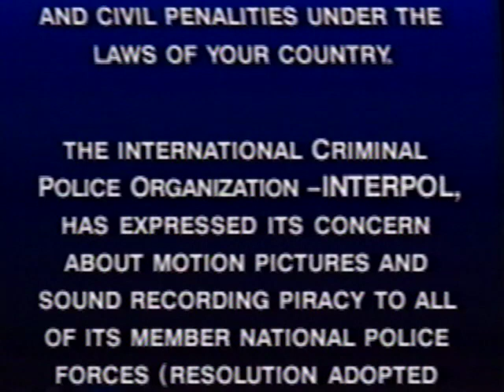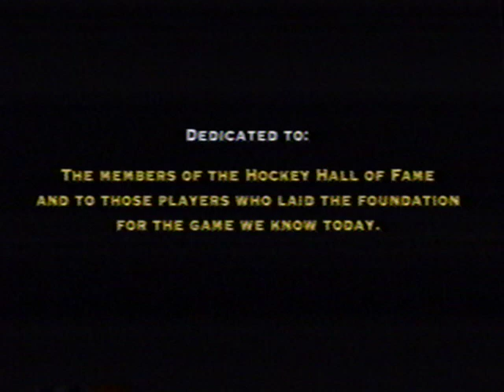Legends of Hockey: Series 2 Part 3 (More Than A Game)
One of 5 VHS tapes of series 2 I came across recently of the impossible-to-find Legends of Hockey series from back in the day. This isn't the release from the Biography Channel that I've been looking for recently which have been all but deleted off of YouTube and the internet in its entirety (with only snippets here and there around the web) but this is the main VHS released for the series.

I have recently come across the Biography Channel releases of this wonderful series with a number of different legends (22, to be exact) thanks to a former Legends of Hockey uploader named  @SwissHabsBlog generously allowing me access to his collection of old videos he still had of the series before they were deleted off YouTube. Unfortunately, I cannot upload them here because they get taken down automatically due to a copyright claim that the original series production team made, but I archived and uploaded the 21 episodes I had for all to see, enjoy, and download themselves if they feel so inclined. I will link it below. I hope you enjoy!